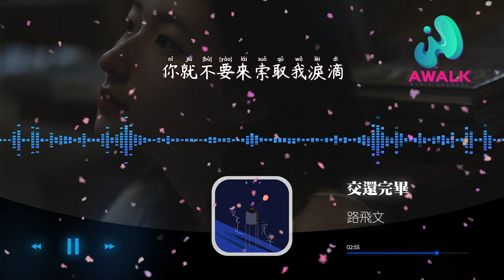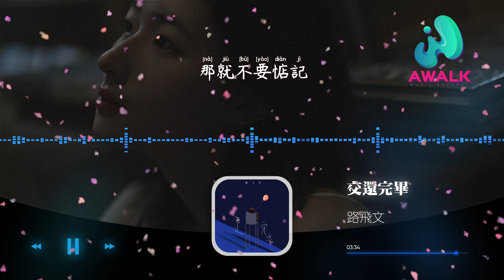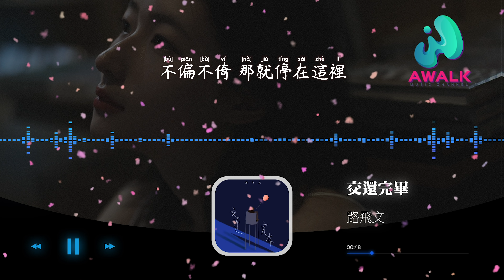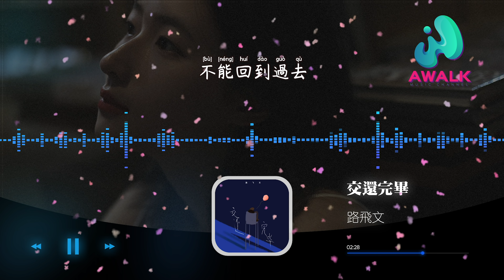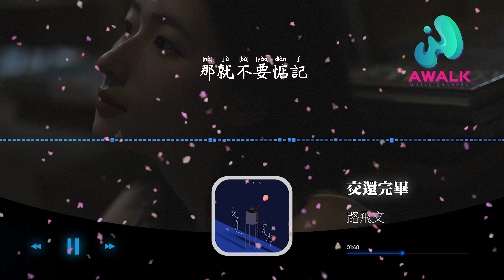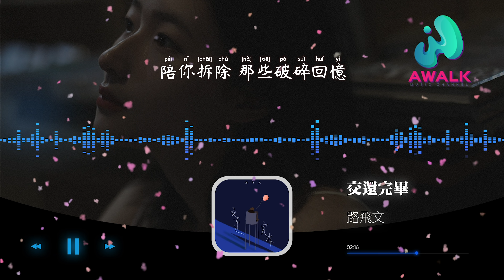路飞文 - 交还完毕『我们的爱断断续续点点滴滴，彻彻底底已播放完毕。』【动态歌词 | Pinyin Lyrics】【四月新歌】【AWALK MUSIC】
路飞文 - 交还完毕『我们的爱断断续续点点滴滴，彻彻底底已播放完毕。』 | 新歌不重复 | 不间断播放 | 2022新歌推送 | 抖音十大热门歌曲 | 最火最热门洗脑抖音歌曲
（讯飞音乐）抖音歌曲排行榜
▶︎微信：awalkmedia

网易云音乐‣‣

欢迎点歌

▶︎作品介绍
作曲：曾斌斌
作词：殷芳德
原唱：路飞文
演唱：路飞文

▶︎歌词在下面
不言不语 两颗跳动的心
突然隔开 一段好远距离
沉默中耗尽了 所有的决心
这一刻距离
怎么也抱不紧
不偏不倚 那就停在这里
陪你拆除 那些破碎回忆
让遗憾去平息 被左右的情绪
还有什么可惜
不能回到过去
我们的爱断断续续点点滴滴
彻彻底底已播放完毕
不让眼泪提醒我和自己
想要忘记 就学会忘记
我们的爱冷冷清清颗颗粒粒
仔仔细细到盘算干净
你就不要来索取我泪滴
交还的东西
那就不要惦记
还有什么可惜
不能回到过去
交还的东西
那就不要惦记
交还的东西
那就不要惦记

♪ 音乐宣传

♪ 音乐发行

00:00:00  路飞文 - 交还完毕 ♪ AWALK MUSIC ♪
00:01:15  副歌 (Chorus)